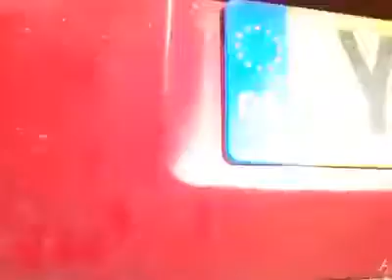Convertible to V6XXX2013